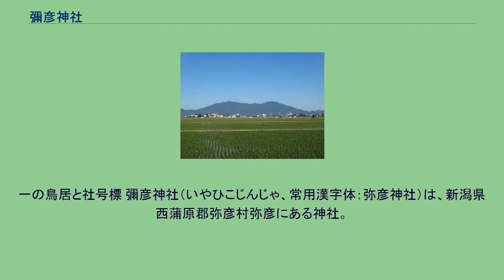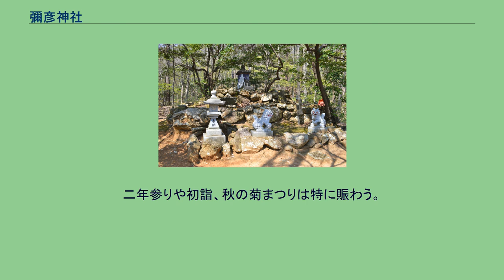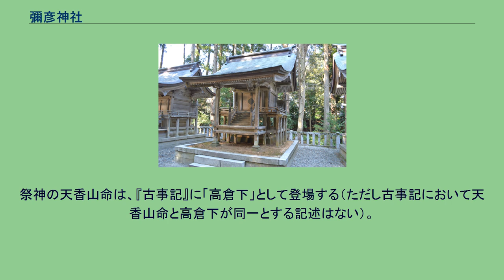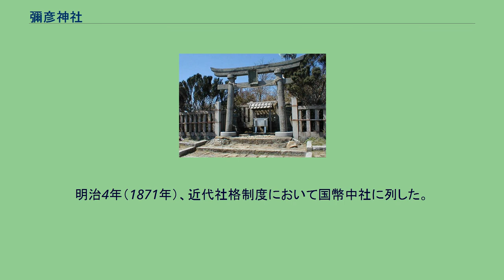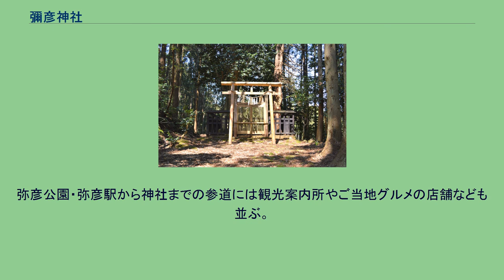彌彦神社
神体とする弥彦山ただし右の山頂は多宝山で、左が弥彦山。
一の鳥居と社号標 彌彦神社（いやひこじんじゃ、常用漢字体：弥彦神社）は、新潟県西蒲原郡弥彦村弥彦にある神社。
式内社（名神大社）、越後国一宮。
正式には「いやひこ」だが、神体山とする弥彦山など関連する地名が全て「やひこ」と読む関係で、一般には「やひこ」とも呼ばれる。
越後平野西部の弥彦山（標高634m）山麓に鎮座し、弥彦山を神体山として祀る神社である。
『万葉集』にも歌われる古社であり、祭神の天香山命は越後国開拓の祖神として信仰されたほか、神武東征にも功績のあった神として武人からも崇敬された。
宝物館には日本有数の大太刀（長大な日本刀）である「志田大太刀（しだのおおたち、重要文化財）」や、源義家や源義経、上杉謙信（輝虎）などに所縁と伝えられる武具などが社宝として展示されている。
宮中同様に鎮魂祭を行うとして、石上神宮・物部神社と共に有名である。
なお、当社の鎮魂祭は宮中で行われる11月22日でなく、4月1日と11月1日の年2回行われる。
二年参りや初詣、秋の菊まつりは特に賑わう。
分社が北海道から山陰地方まで少なくとも47ヵ所に点在する。
越後発祥の武士・山内氏が所領の会津地方（現・福島県西部）に勧請したり、移住者や新潟県で産する石油関連企業が県外で創建したりして広がった。
　 なお祭神に関しては、大屋彦命・大彦命とする説もある。
祭神の天香山命は、『古事記』に「高倉下」として登場する（ただし古事記において天香山命と高倉下が同一とする記述はない）。
社伝によれば、命は越後国開拓の詔により越後国の野積の浜（現・長岡市）に上陸し、地元民に漁撈や製塩、稲作、養蚕などの産業を教えたとされる。
このため、越後国を造った神として弥彦山に祀られ「伊夜比古神」として崇敬された。
このほか、彌彦の大神は、神武天皇即位の大典の際に自ら神歌楽（かがらく）を奉奏したとされる。
ただし、尾張国造家の祖神である天香山命が越後に祀られるのは不自然なため、本来の祭神は北陸の国造家高橋氏祖神の大彦命ではないかとする説もある。
江戸時代には、高田藩藩主・松平忠輝が、500石の社領を寄進し、朱印地となった。
朝廷からも篤く崇敬されたという。
社家は明治時代まで高橋氏が世襲した。
この頃神主であった高橋左近光頼により、神道家・橘三喜の教えの影響下で、神社の神宮寺を廃して仏像を取り払い神葬祭を行うなど、神仏分離が行われた。
しかし元禄4年（1691年）に光頼は神宮寺の僧に訴えられて敗訴している。
国学者の平田篤胤は、彌彦神社に聖徳太子が記した神代文字が存在すると主張したが、該当の文書は火事で焼失したと伝わる。
明治4年（1871年）、近代社格制度において国幣中社に列した。
社殿は明治45年（1912年）に焼失し、大正5年（1916年）に現在地に移って再建された。
拝殿の背後に弥彦山を仰ぐ。
御神廟（奥の宮） 境内社 境外社 年間神事・祭典一覧 1月 2月 3月 4月 5月 6月 7月 8月 9月 10月 11月 12月 年間行事一覧 弥彦神社燈篭おしと舞楽 - 昭和53年指定。
燈篭おし（燈籠神事） 舞楽 いずれも大正5年建造で、平成10年に登録。
門前に並ぶ店。
弥彦公園・弥彦駅から神社までの参道には観光案内所やご当地グルメの店舗なども並ぶ。